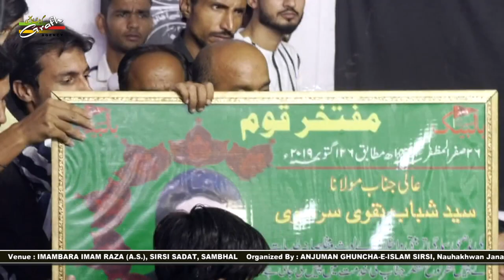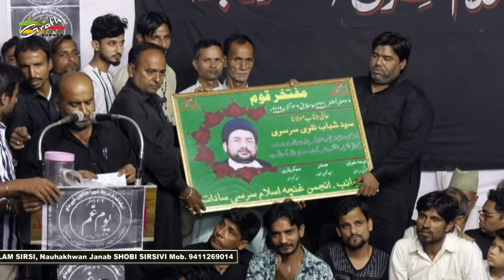Qura Andazi | Majlis-e-Aza Wa Shab-Bedari 2019-1441 | Sirsi Sadat, Sambhal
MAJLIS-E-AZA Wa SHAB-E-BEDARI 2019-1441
Ba-Unwan : EK SHAM KARBALA KE UJALO KE NAAM
On : 26th SAFAR 1441 (26th OCTOBER 2019)
Venue : IMAMBARA IMAM RAZA (A.S.), SIRSI SADAT, SAMBHAL
Organized By : ANJUMAN GHUNCHA-E-ISLAM SIRSI,

Our Branch Office :
GRAFH AGENCY

Presented By : Mohd. Asghar Kintoori & Karrar Haider Jaan Jarwali
Cameraman : Rahul Singh Chauhan, Mehdi Haider
Camera Asstt. : Mehdi Hasan "Sonu", Shauzab Zaidi, Meesam
Production Manager : Mahtab Husain & Mahmood Rizvi
Graphic Creation : Murtaza Bhurani
Video Editor : M. Abuzer Kintoori